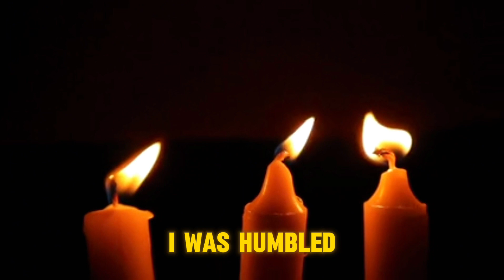Have faith, as the Lord bade, and believe in the prayers you utter? Then say the 115th Psalm.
Have you faith, as the Lord bade, and believe in the prayers you utter? Then say the 115th Psalm.